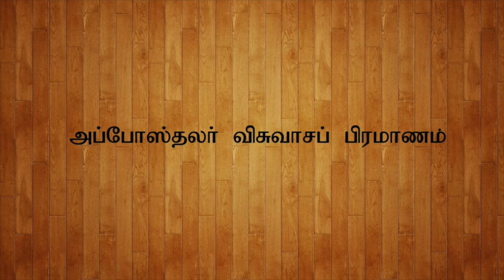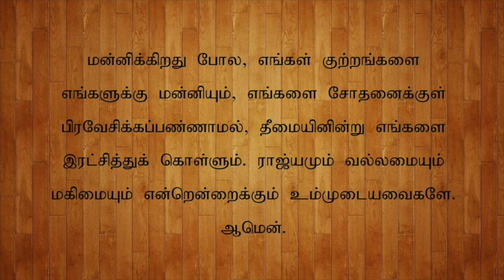CSI St. Mark's Church, Trichy | Sunday Service | 18/10/2020